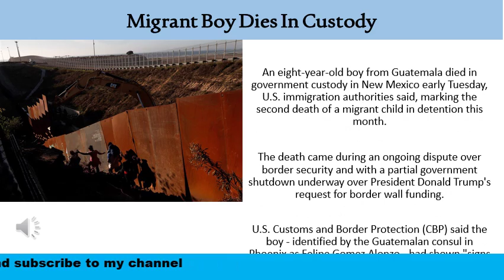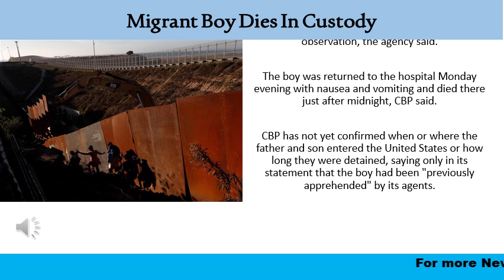Migrant Boy Dies In Custody